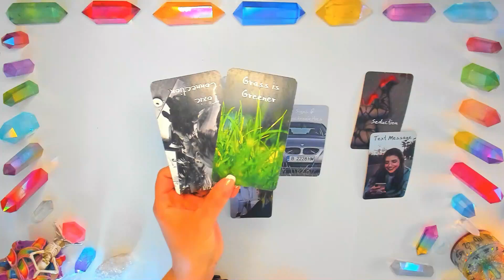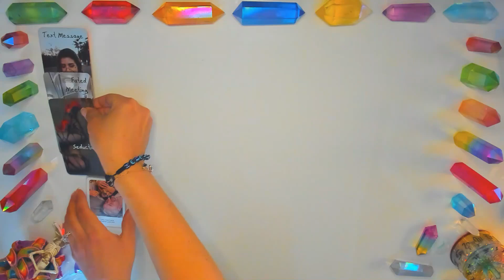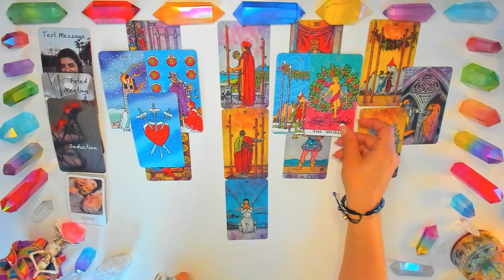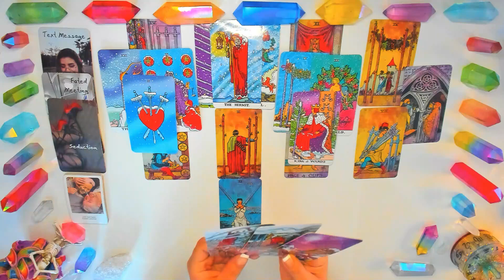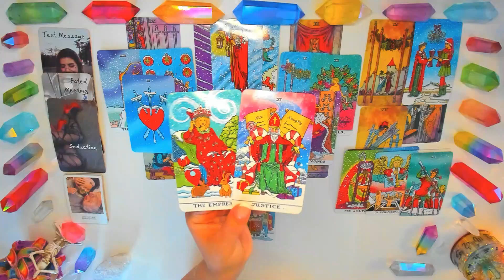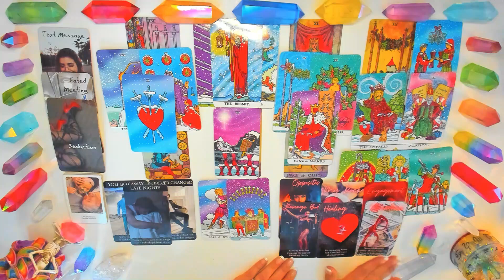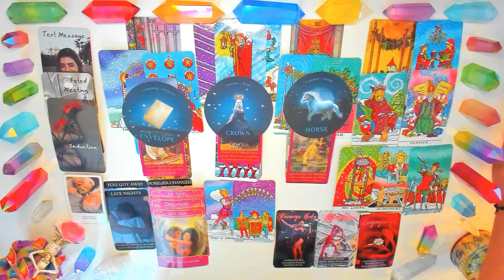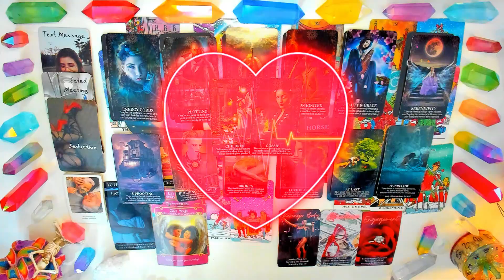IMPORTANT MESSAGE❗️😮THEY'RE SECRETLY CRAZY ABOUT YOU❗BIG CONFESSION COMING